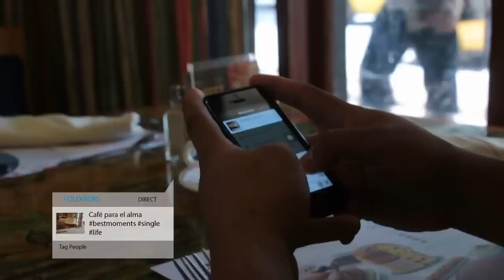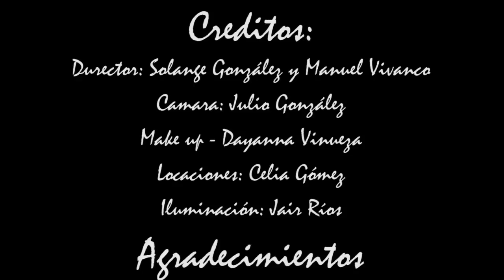Remake - Ven (Rafael Cedeño) Ecuador 2015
Carrera: Comunicación Social
Materia: Video IV
Profesor: Dennis Chang
Institución: Universidad Politécnica Salesiana

Remake de la canción VEN del cantante Ecuatoriano Rafael Cedeño, agradecimientos para este gran cantante quien nos ayudó, brindando los permisos para realizar este video.

Canión "Ven" por "Rafael Cedeño"

Usado bajo permiso específico y licencia de los titulares de derechos